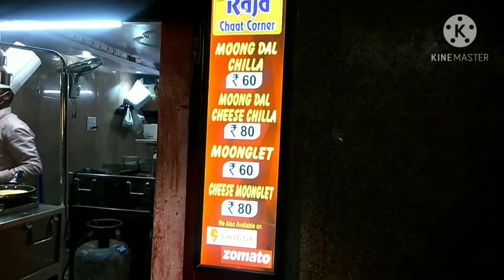MOONG DAL CHILLA.MOONGLET KRISHNA NAGAR DELHI STREET FOOD OF INDIA.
SO GUYS we COME TO KNOW ABOUT MOONGLET MOONGDAL CHILLA DELHI KRISHNA NAGAR STREET FOOD OF INDIA